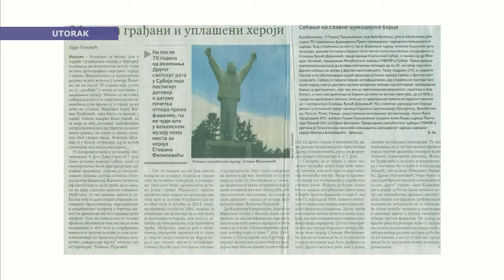Jutarnji PROGRAM - Budo Novović (01-03-2016)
Jutarnji program Televizije Valjevo Plus, 01. mart 2016. godine.
Gost: Budo Novović